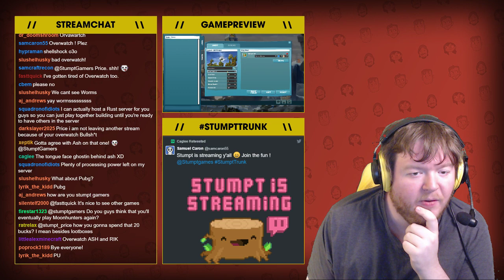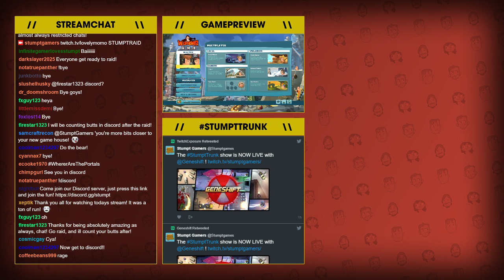Stumpt Trunk Multiplayer Madness Part 2 [June 3rd 2017]